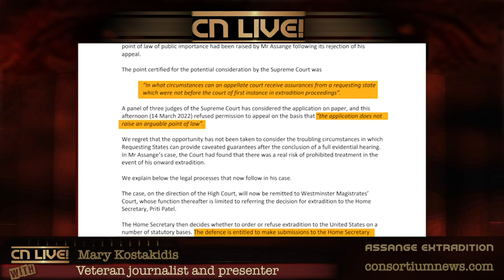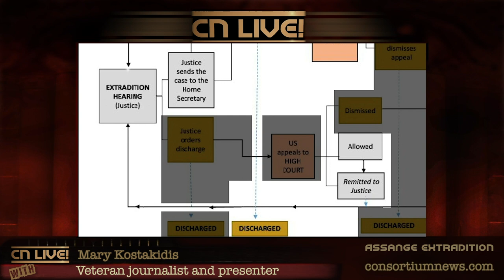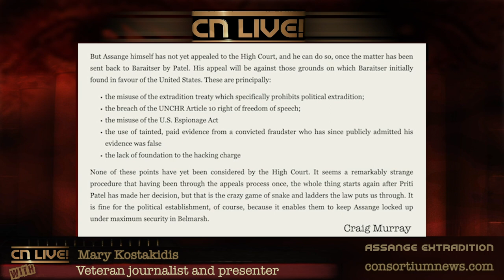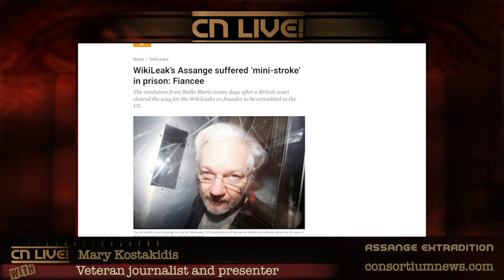Mary Kostakidis: Has Hope Run Out for Assange?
Veteran Australian journalist and TV news presenter Mary Kostakidis discusses the Supreme Court rejection of Julian Assange's appeal and what lies ahead.